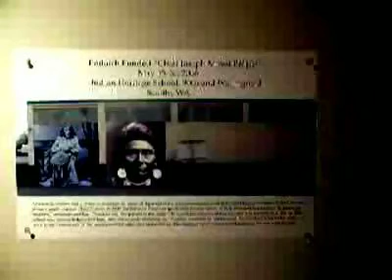DayBreak Star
Photo shoot of the Native American Cultural Center,Daybreak Star,situated at the edge of the Ft.Lawton Military reserve on the clifts overlooking Shilshoal Bay and the Puget Sound.Filmed on 6/7/06,Dances With Wolves midi sequenced by Peter Modin.